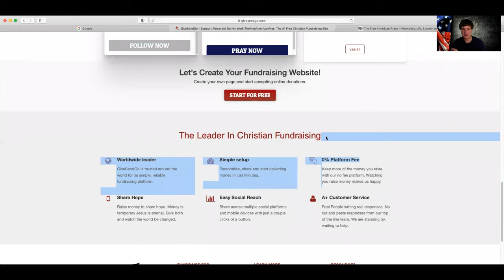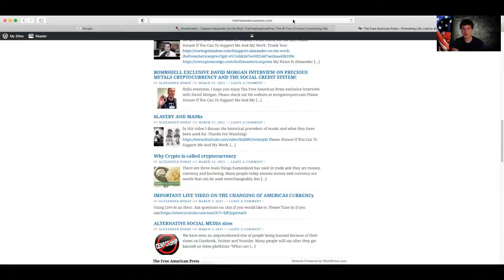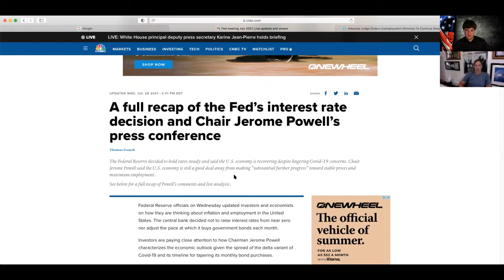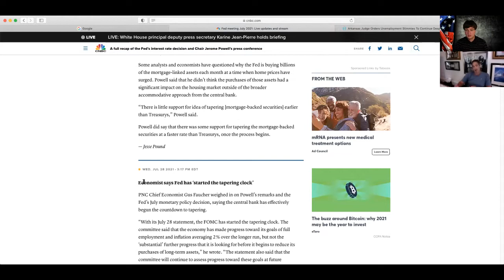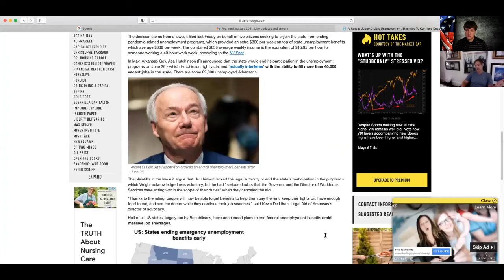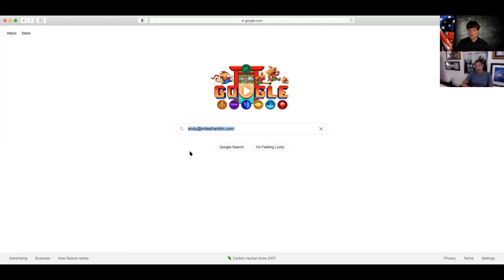IMPORTANT ANDY SCHECTMAN INTERVIEW ON THE SILVER MARKET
Please use the name The Free American Press when writing to buy precious metals, to get a special discount for gold and support The Free American Press. Thank you for your support!

The Morgan Report is all about YOU and how you can build and preserve Wealth for generations to come. Through our publication, The Morgan Report, we provide you with ways to achieve greater financial security and wealth in all sorts of environments." David Morgan

My Name Is Alexander Horat And I Am 17 Years Old. I Want To Protect Our God Given Rights To Life, Liberty And The Pursuit Of Happiness. So, I Made Fight Censorship And Government Overreach. At The Free American Press I Write Articles, About Breaking News And On Exposing The Communist Agenda In Our Government. I Also Write, On How We Can Reclaim Our God Given Rights.

I Make Videos On UgeTube.com And Bitchute.com To Express My Views On Subjects Pertaining To Government. Here Are The Links.

I Post Articles And Videos On These Sites. Here Are The Links.